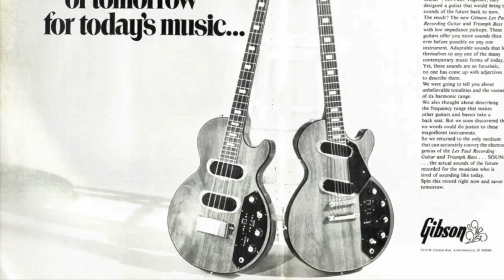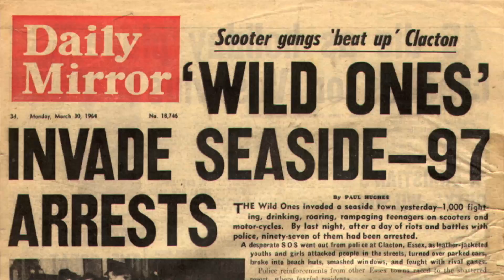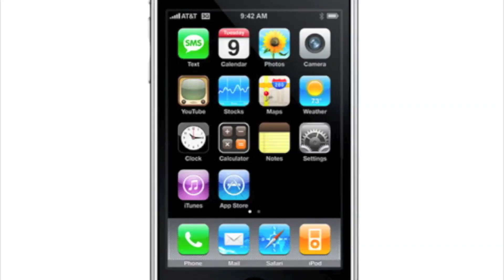Fiction - Half Yawning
Produced by Capitol K & Fiction
Mixed by Dave Bascombe
Mastered by Simon Francis

Video by Mike Barrett